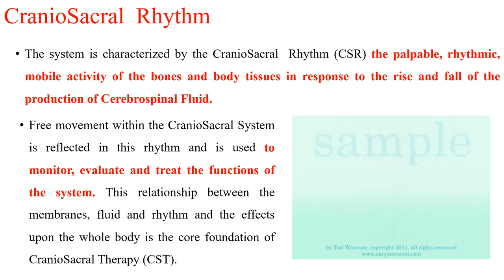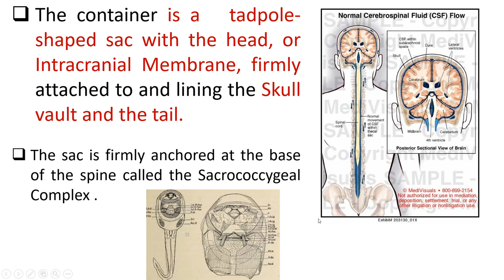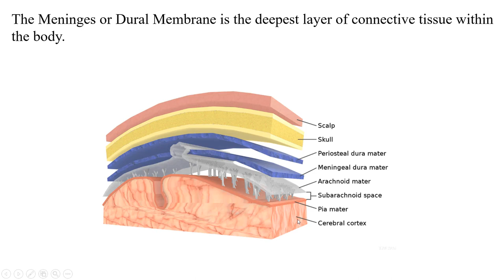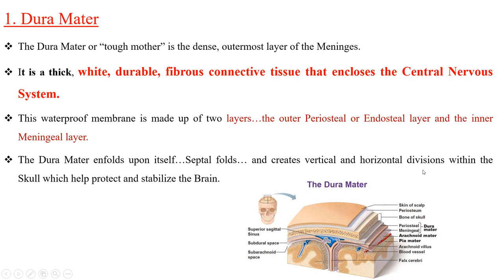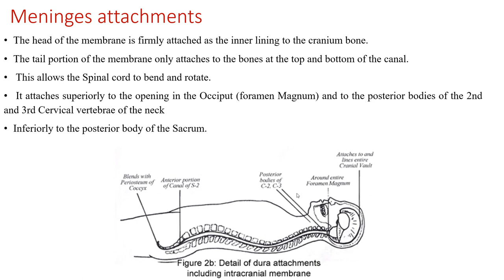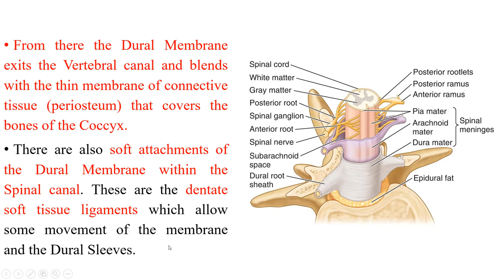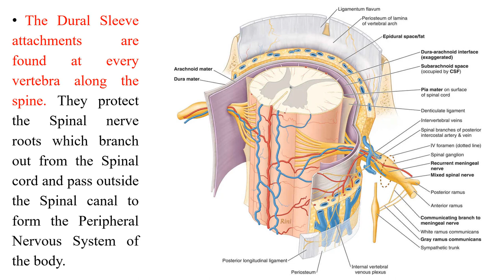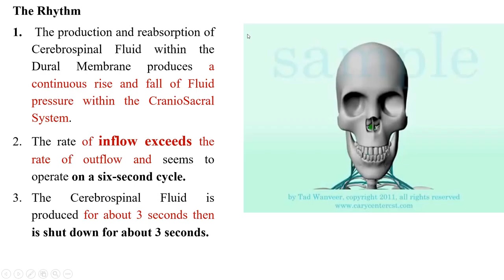cranio sacral 3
By Dr.Ahmed Ebrahim